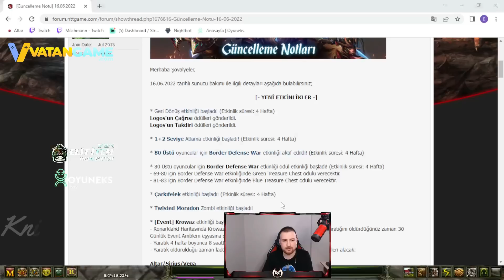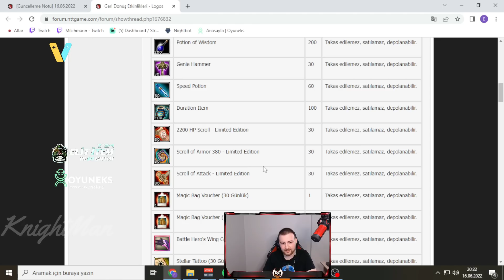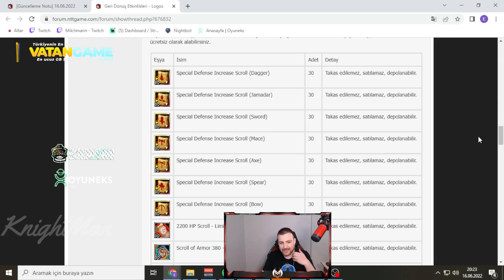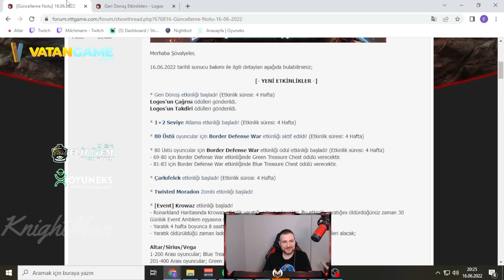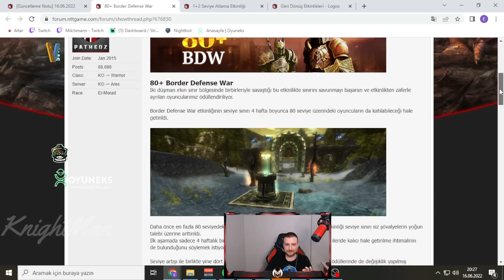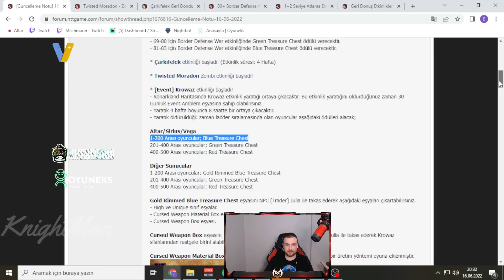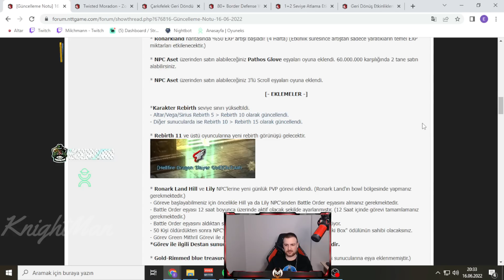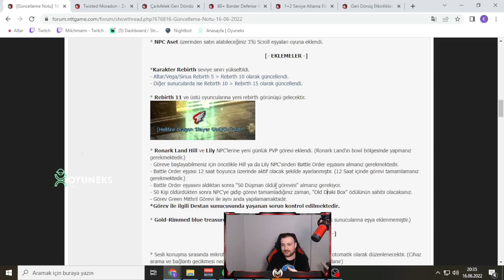Milchman - Çok Beklenen Yeni Güncelleme Notlarını Okuyor | NTT Bu Defa Çalışmış :D | Knight Online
Merhabalar, kanalda yıllardır herkesin oynadığı ve bıraktığı halde kopamadığı " Knight Online " kesitleri paylaşıyorum.

Knight Online adına her türlü güvenli alışveriş için sponsorum olan tercih edebilirsiniz.